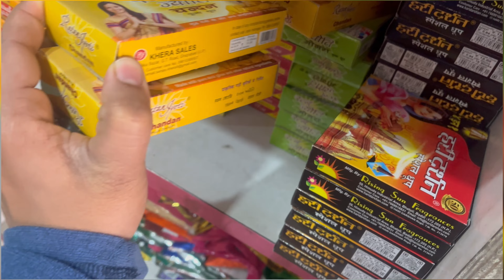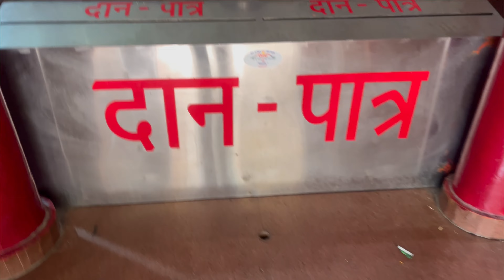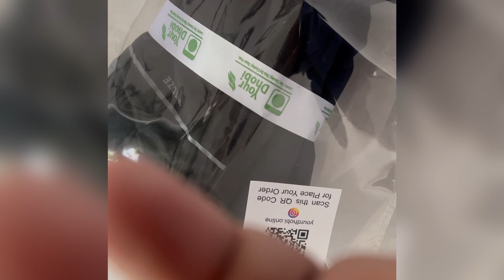Aaj ka sanskari ladka😊😊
AAJ KA SANSKARI LADKA😊😊|​⁠@JAIGAURAV07

In this video I have show how I mange my work and go temple then have some food 🥗 then mange my all day task pls like share and subscribe my channel